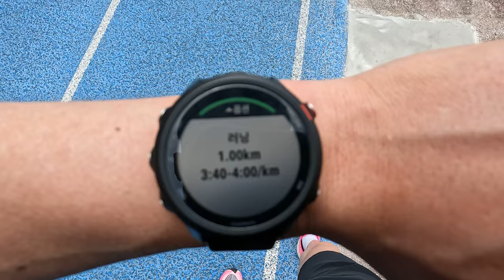나이키 줌x 스트릭플라이를 신고 단거리 기록 측정을 해봤습니다 ㅣ 스트릭플라이와 베이퍼플라이의 기록 비교 [4K 60p]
※ 제가 러닝 하면서 느낀 점을 영상으로 만들었습니다. 저의 주관이 100% 들어간 리뷰이므로 수치나 데이터로 표현할 수 없는 부분도 있고, 다른 분들의 의견과 다를 수 있습니다 ※

1mile/5km/10km 기록 단축을 위해 만들어진
나이키 역사상 가장 가벼운 러닝화 나이키 줌x 스트릭플라이와
10km부터 42.195km까지 개인 기록을 경신할 수 있게 도와준다는
나이키 줌x 베이퍼플라이의 기록 비교 영상입니다!

스트릭플라이와 베이퍼플라이
어느쪽이 1km / 3km 기록이 더 좋게 나올것인가!
10km 미만의 단거리에서 카본이 없는 스트릭플라이가 기록 단축에 도움을 줄 것인가 영상에서 확인해 보세요!

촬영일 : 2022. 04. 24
촬영장소 : 부천 종합운동장
촬영장비 : GoPro 10 , 갤럭시 s22u
러닝화 : 나이키 줌X 스트릭플라이 (Nike ZoomX StreakFly), 나이키 줌x 베이퍼플라이 넥스트% (Nike ZoomX VaporFly Next%)